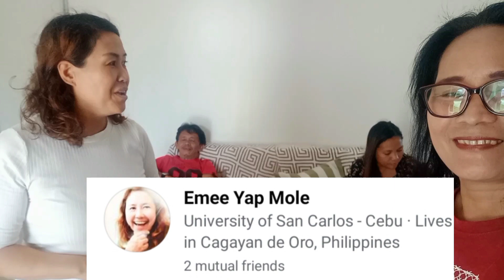Bye for now Royal palm tres,happy mi Buntis najud @FlorameBoholana makaguol sakit ni terry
@terry burst